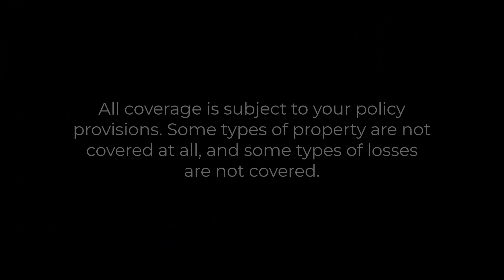What's included with Shelter's homeowners liability coverage?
Shelter Insurance® homeowners policies can provide a certain amount of liability coverage in certain covered situations. We're your Shield. We're your Shelter.